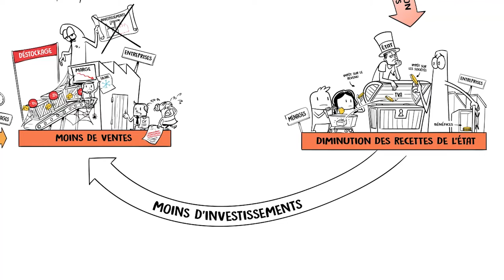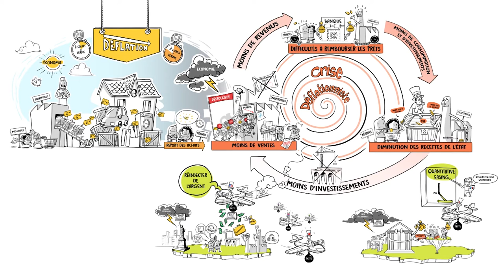La déflation : un danger pour l'économie ?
Vidéo pédagogique permettant de comprendre ce qu'est la déflation et les impacts qu'elle a sur l'économie.

Ce qui peut sembler être une chance s'avère souvent être les débuts d'une crise économique et financière. On parle aussi de crise déflationiste... Pourquoi ces crises? Quelles sont les conséquences d'une déflation ? Quel sont les moyens de lutter contre elle ?

Tous ces themes et informations sont abordés dans cette vidéo qui essaye de répondre aux questions que vous vous posez à ce sujet. Si néanmoins vous ne comprenez pas tout ou que vous cherchez des infos sur certains point, n'hésitez pas a poster des commentaires, nous ferons tout notre possible pour vous aider.

Le contenu de cette vidéo a été validé par Vincent Martinez, Professeur en Sciences économiques ainsi que par la rédaction du site lemonde.fr.

Nous remerçions bien sûr SYDO, agence de création en contenu pédagogique ainsi que l'excellent site dessinemoileco.com qui nous ont autorisé a rediffuser (selon la licence Creative Commons 3.0) cette vidéo ludique sur le concept de "déflation"